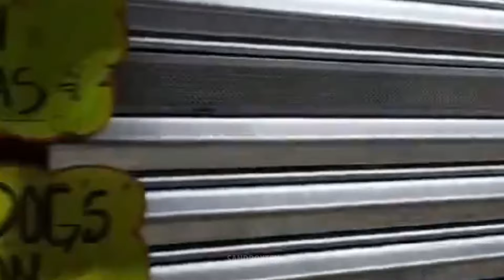WHAT WAS THAT RUNNING BEHIND THEM?! SCARY VIDEOS